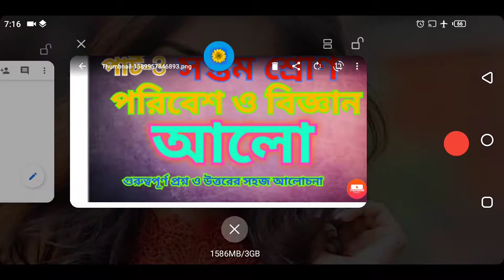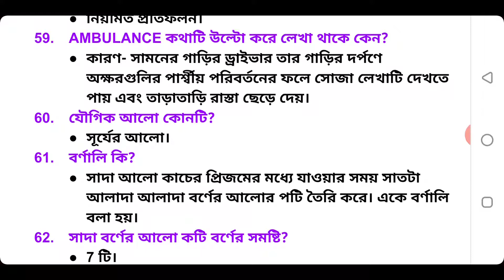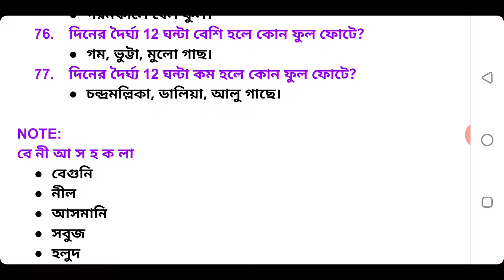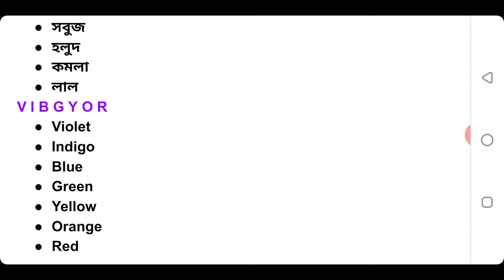Class 7 Poribesh o Biggan।।Alo Chapter part-3।। সপ্তম শ্রেণি পরিবেশ ও বিজ্ঞান।। আলো।। পার্ট-3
এটি একটি শিক্ষামূলক চ্যানেল। এখানে ক্লাস 5 থেকে 10 এর গণিত ও বিজ্ঞান বিষয় আলোচনা করা হবে।

Class 7 Poribesh o Biggan।।Alo Chapter part-2।। সপ্তম শ্রেণি পরিবেশ ও বিজ্ঞান।। আলো।। পার্ট-2 এর ভিডিও লিংক